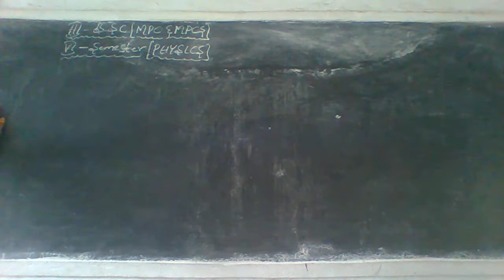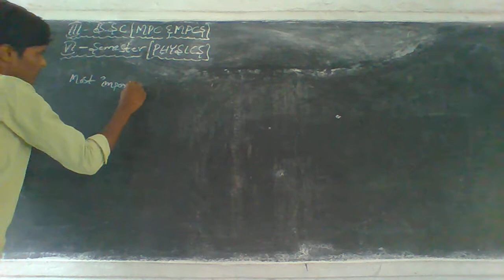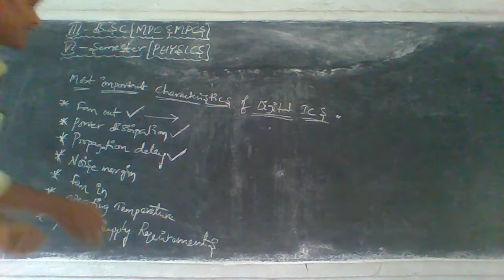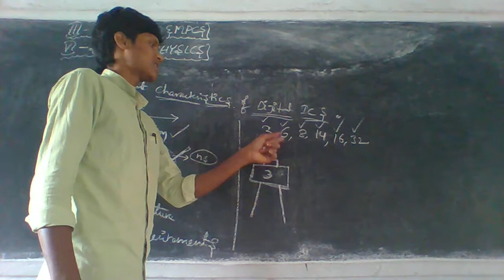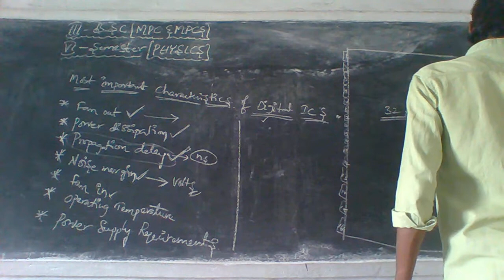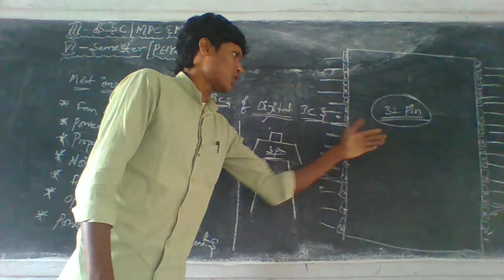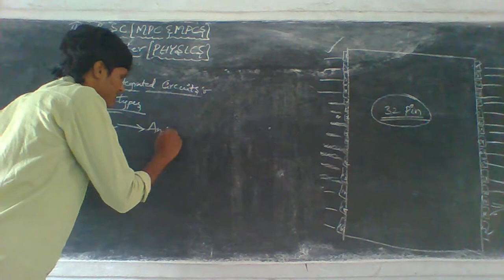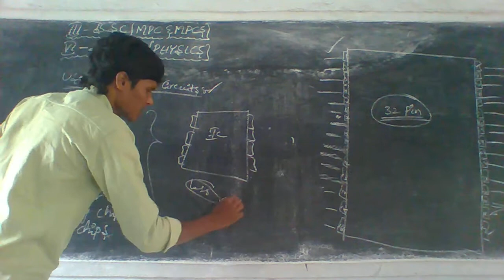23 07 21 III B SC MPC& MPCS PHYSICS VI SEM